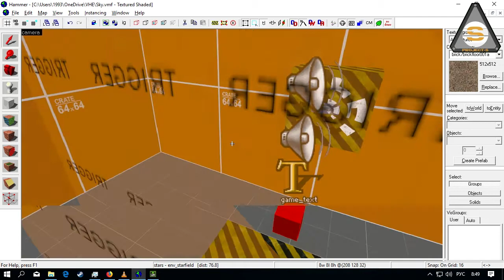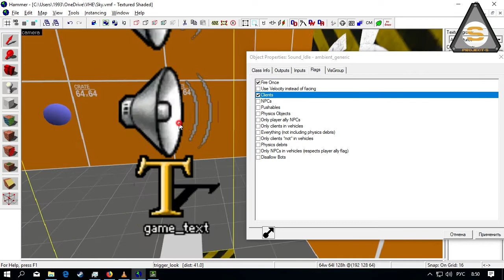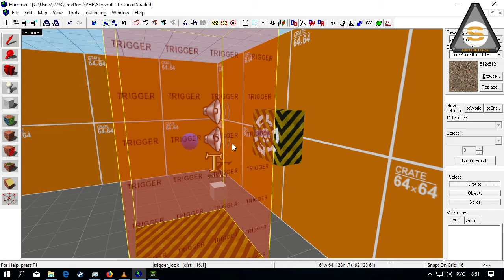As in the Game Skyrim - Word Wall (Как в игре Скайрим - Стена слов силы)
Примитивная пародия на стену слов из Skyrim, при сильном желании Вы можете создать скрипт дающим Туум и связать его с этой стеной